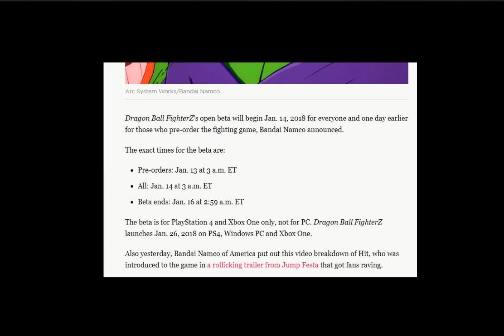LIVESTREAM SCHEDULE - Dissidia FFNT & Dragonball FighterZ OPEN BETAS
Dissidia FFNT will be livestreamed 1/12/18 & Dragonball FighterZ will be livestreamed 1/14/18